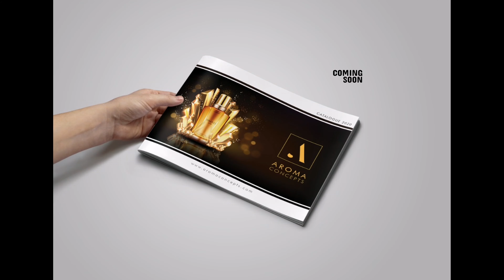Barwaaz EDPs UNISEX - by KHADLAJ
Specialised eau de Parfum for men and women by Aroma Concepts.